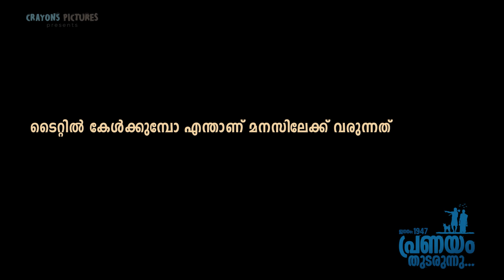BINDHU KORIKKAL ACTOR | JANANAM 1947 PRANAYAM THUDARUNNU | CRAYONS PICTURES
Welcome to Abijith Asokan Productions YouTube channel..!

Get ready for an exclusive behind-the-scenes look at the making of "Jananam 1947 Pranayam Thudarunnu," This captivating film has already garnered over 40 awards from prestigious film festivals worldwide!

Join us as we dive deep into the world of "Jananam 1947 Pranayam Thudarunnu," showcasing the talented actors, skilled technicians, and dedicated crew who brought this masterpiece to life.

Don't miss out on this unique glimpse into the making of one of the most anticipated films of the year.